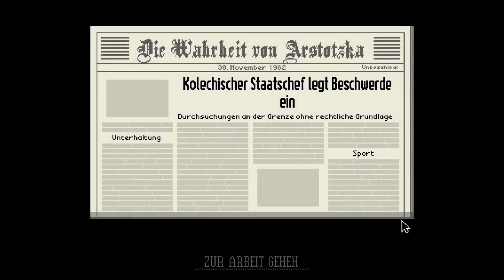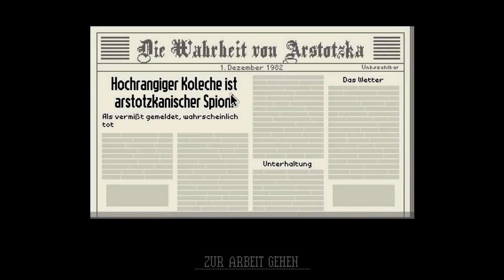Akkreditierung - Papers, Please [Deutsch/German] 04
Papers,Please#GrenzschutzGame#redtox

Akkreditierung
Papers, Please [Deutsch/German] 04

Herzlichen Glückwunsch.
Die Arbeitslotterie des Monats Oktober ist abgeschlossen, und Ihr Name wurde gezogen.
Melden Sie sich umgehend zum Arbeitseinsatz beim Ministerium für Grenzschutz am Grenzübergang Grestin.
Eine Wohnung der Klasse 8 wird Ihnen und Ihrer Familie in Ost-Grestin zur Verfügung gestellt.
Es lebe Arstotzka.

Der kommunistische Staat Arstotzka hat gerade erst einen sechs Jahre andauernden Krieg gegen sein Nachbarland Kolechien beendet und die ihm rechtmäßig zustehende Hälfte der Grenzstadt Grestin zurückerobert.

Deine Aufgabe als Inspektor der Einwanderungsbehörde besteht darin, dem steten Strom der Einreisewilligen Herr zu werden, die aus Kolechien in den arstotzkanischen Teil von Grestin wollen. Unter den Massen von Immigranten und Besuchern, die nach Arbeit suchen, verstecken sich auch Schmuggler, Spione und Terroristen.

Nur anhand der Papiere, die dir von den Reisenden vorgelegt werden, sowie mithilfe der primitive Einrichtungen des Ministeriums für Grenzschutz zur Inspektion, Durchsuchung und Fingerabdruck-Analyse musst du entscheiden, wer nach Arstotzka einreisen darf, wer abgewiesen wird und wer ins Gefängnis wandert.